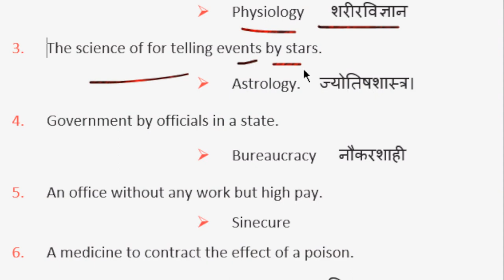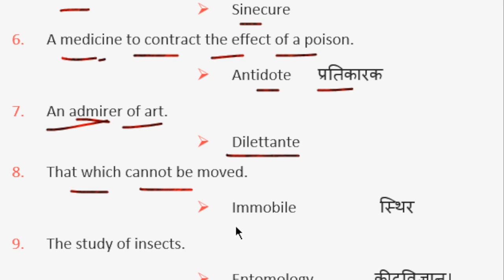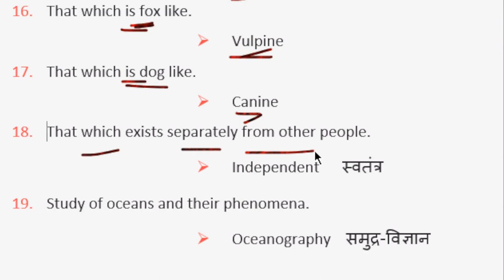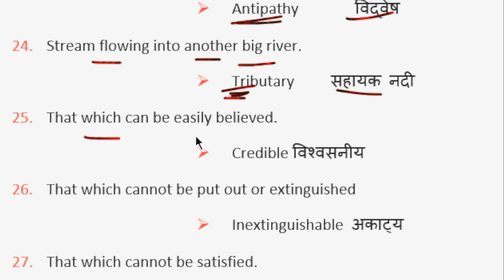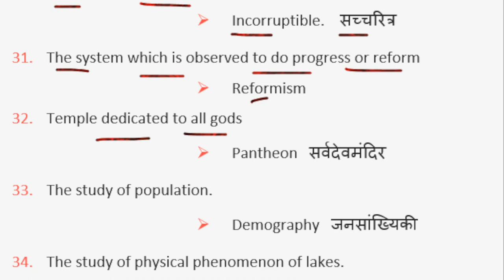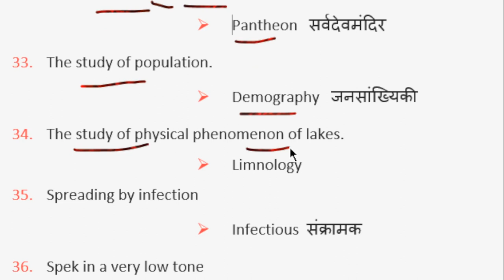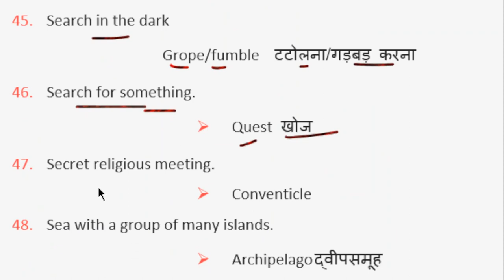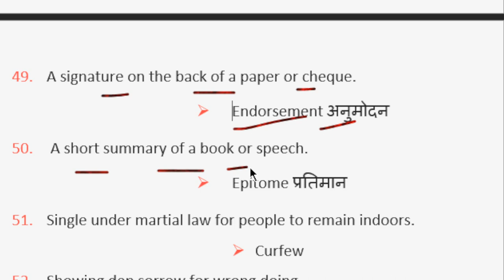One Word Substitution For All Competitive Exams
One Word Substitution For All Competitive Exams |one word substitution|
One word substitution practice set for Delhi police head constable
One word substitution practice set for ssc cgl
One word substitution practice set for ssc gd
One word substitution practice set for cds
One word substitution practice set for nda
One word substitution practice set for agniveer
One word substitution practice set for all competitive exams
One word substitution practice set
1. Being unable to pay one’s debt.
 Insolvent (दिवालिया)
2. The study of the function of the body.
 Physiology       शरीरविज्ञान
3. The science of for telling events by stars.
 Astrology.     ज्योतिषशास्त्र।
4. Government by officials in a state.
 Bureaucracy      नौकरशाही
5. An office without any work but high pay.
 Sinecure
6. A medicine to contract the effect of a poison.
 Antidote       प्रतिकारक
7. An admirer of art.
 Dilettante
8. That which cannot be moved.
 Immobile                      स्थिर
9. The study of insects.
 Entomology.               कीटविज्ञान।
10. Wish to do good to others.
 Benevolence           भलाई
11. Way out for water or steam.
 Outlet         निकास
12. Troops trained for being dropped by parachute.
 Paratroops      पैराट्रूप्स
13. That which is pig like
 Porcine
14. Things taken by robbers.
 Booty             लूट
15. That which is lion like.
 Leonine
16. That which is fox like.
 Vulpine
17. That which is dog like.
 Canine
18. That which exists separately from other people.
 Independent      स्वतंत्र
19. Study of oceans and their phenomena.
 Oceanography    समुद्र-विज्ञान
20. Study of law.
• Nomology
21. Study of fossils.
• Paleontology.  जीवाश्मिकी।
22. Study of ancient thing like tombs, buried towns.
 Archaeology        पुरातत्व
23. Strong dislike between two persons.
 Antipathy          विद्वेष
24. Stream flowing into another big river.
 Tributary      सहायक नदी
25. That which can be easily believed.
 Credible विश्वसनीय
26. That which cannot be put out or extinguished
 Inextinguishable अकाट्य
27. That which cannot be satisfied.
 Insatiableअतोषणीय
28. That which cannot be erased or removed.
 Indelible    अमिट

29. That which can easily be curved without breaking.
 Flexible      लचीला
30. That which cannot be corrupted
 Incorruptible.    सच्चरित्र
31. The system which is observed to do progress or reform
 Reformism
32. Temple dedicated to all gods
 Pantheon   सर्वदेवमंदिर
33. The study of population.
 Demography   जनसांख्यिकी
34. The study of physical phenomenon of lakes.
 Limnology
35. Spreading by infection
 Infectious     संक्रामक
36. Spek in a very low tone
 Wisper
37. Something that is hidden
 Mystery    रहस्य
38. So deep that the bottom cannot be reached.
 Unfathomable     अथाह
39. A small shop that sells fashionable clothes, cosmetics etc.
 Boutique    दुकान
40. Serious crime like murder, arson.
 Felony    महापराध
41. Send rays of light or heat.
 Radiate चमकना
42. Send back a criminal into custody for further investigation.
 Remand
43. Secret place difficult to access.
 Recess
44. Secret agreement for a fraudulent purpose.
 Collusion मिलीभगत
45. Search in the dark
• Grope/fumble    टटोलना/गड़बड़ करना
46. Search for something.
 Quest खोज
47. Secret religious meeting.
 Conventicle
48. Sea with a group of many islands.
 Archipelago द्वीपसमूह
49. A signature on the back of a paper or cheque.
 Endorsement अनुमोदन
50.  A short summary of a book or speech.
 Epitome प्रतिमान